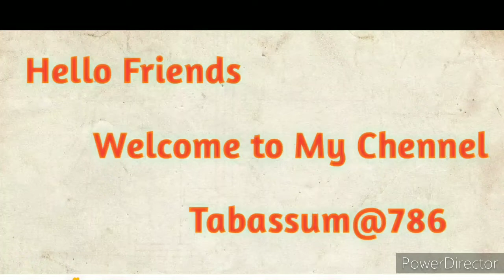मटन की स्वाद😋जैसी मशरूम की सब्जी🔥 दीवाना बना देगी आपको। Mushroom Masala Mushroom recipe.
मशरुम मसाला ।
Mushroom Masala. Mushroom recipe.
मटन के स्वाद जैसी मशरूम की सब्जी दीवाना बना देगी आपको।
spicy mushroom malai curry.
मशरूम मसाला रेसीपी|
मशरूम मसाला करी की रेसीपी- स्वास्थ की रेसीपी |
Mushroom Curry in Hindi .
Mushroom Curry for reice.
Mushroom Curry recipe Indian.
  easy Mushroom curry.